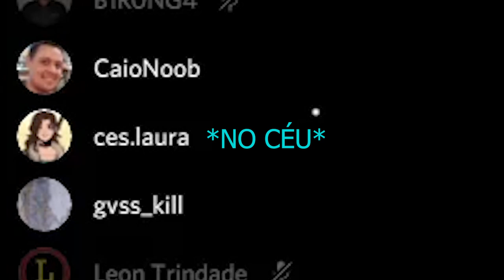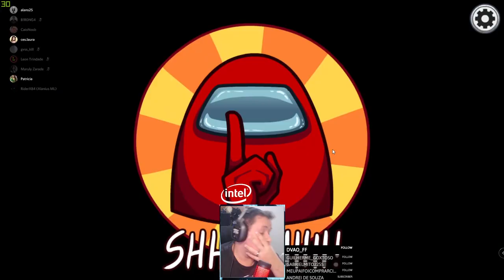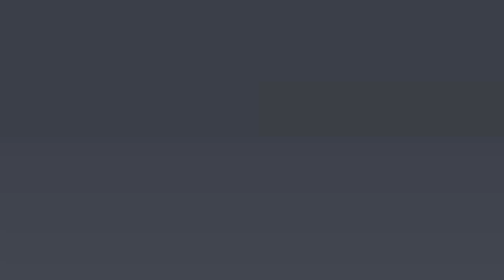TENTE NÃO RIR! AMONG US COM MEMES - CORTES DO MEIA LUA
O vídeo de hoje traz um compilado mega engraçado do Among Us, com cortes de nossas Lives que fazemos com frequência. Tente não rir nesta junção dos melhores momentos com Memes.

Créditos da Edição: Laura Constantino (@ceslaura)

Nosso PC Gamer:
VGA: NVIDIA GeForce RTX 2070 Super
Proc: Intel Core i5 10600k 4.1Ghz
Mobo: Asus Z490M Plus
Microfone: HYPERX QuadCast
SSD: TeamGroup T-Force Delta 500gb
Fonte: Corsair TX850 W